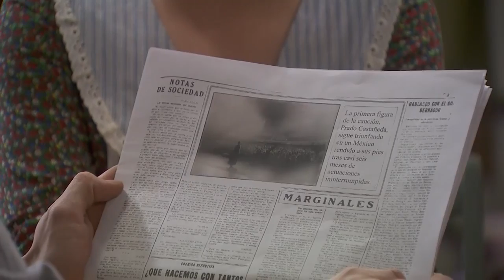La verdad sobre Prado y Consuelo sale a la luz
Todos los vídeos de 'El Secreto de Puente Viejo' en ATRESplayer

. Una noticia en el periódico desvela cuál es su paradero, ¿por qué ha mentido Emilia?